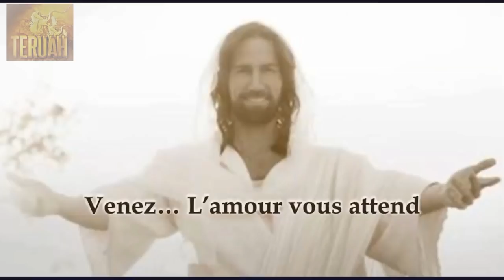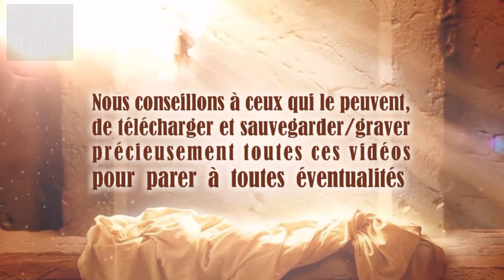#0 Vivre avec et selon Ses Paroles - Lettres de Dieu et Son Christ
La Parole du Seigneur délivrée à Timothy, traduite et lue par Justine. TEXTE du message